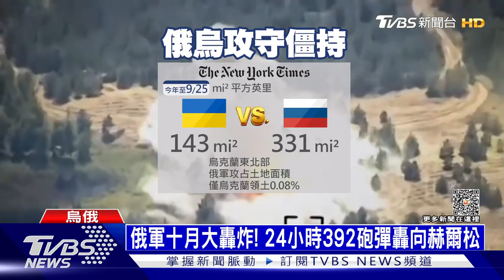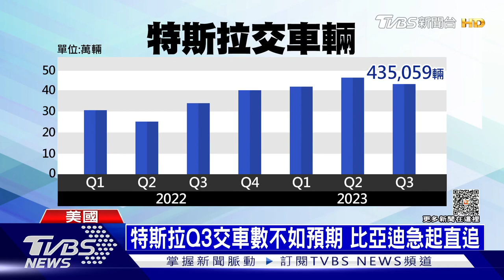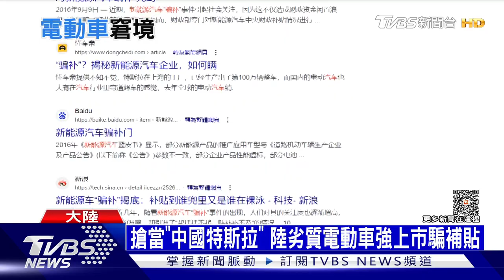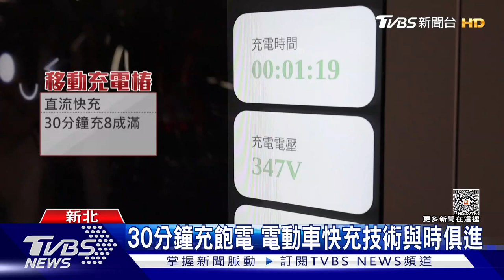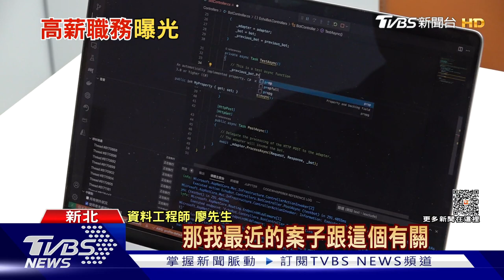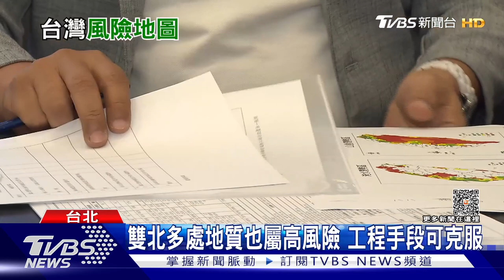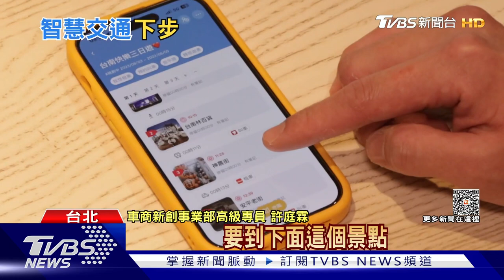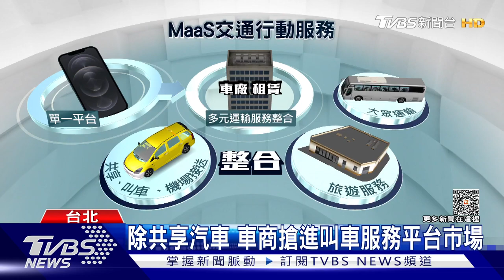1003【十點不一樣完整版】連續兩天空襲赫爾松 斯洛伐克恐停軍援烏｜TVBS新聞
00:00片頭
00:08俄軍十月大轟炸! 24小時392砲彈轟向赫爾松
04:51俄軍488軍團拍片求救! 等不到援兵 傷兵被「放生」
09:37軍購被拖當面談! 台美國防工業會議 雙邊互訴需求
14:58搶當「中國特斯拉」 陸劣質電動車強上市騙補貼
19:40充電樁不足導致里程焦慮 全台首座移動式充電樁現身
24:19大學畢業要考研究所嗎？ 「這職缺」碩士生多大學生2萬！
28:58別跟老天賭命!李鴻源籲雙北人口快往外搬 強震洪災成隱形炸彈
33:42新型態!交通即服務 車商搶進叫車平台市場
38:10社區「多種病毒 」同時流行...醫師建議施打「這款疫苗」降低感染風險!